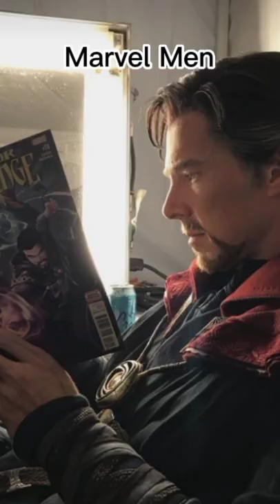Marvel men vs women✨😏